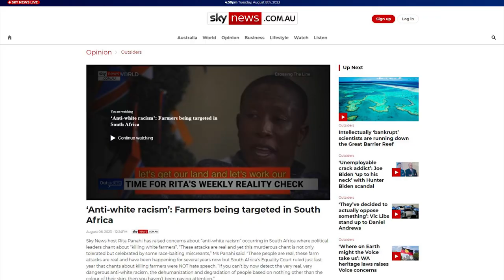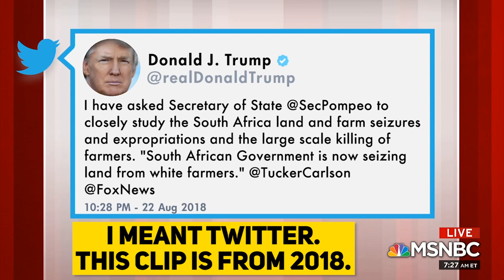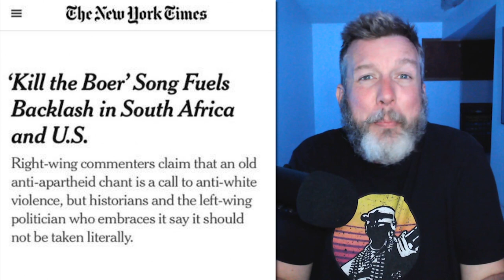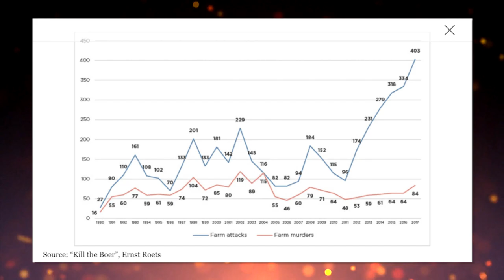WEIRD: You Won't Believe What This MSNBC Ghoul Is LAUGHING About